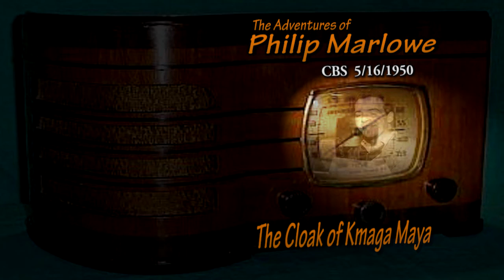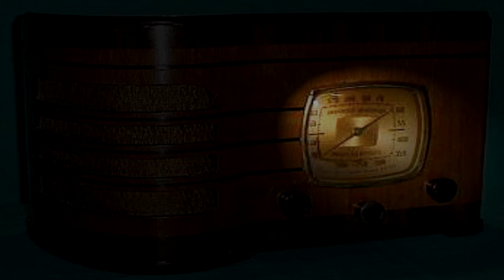Philip Marlowe "The Cloak of Kmaga Maya" CBS 5/16/50 Old Time Radio Noir Crime Drama Gerald Mohr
Thx to everyone for the support! : )  I am working hard behind the scenes searching for more vintage high quality material to post! I have recently monetized this channel with "fan funding" which will help in my efforts to add more pre-50's entertainment and content on a regular basis! -Will